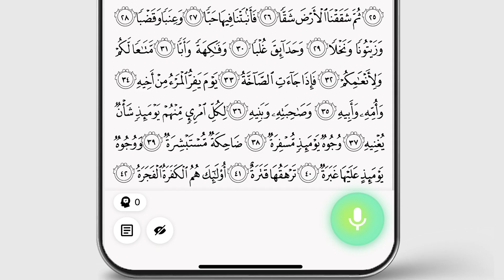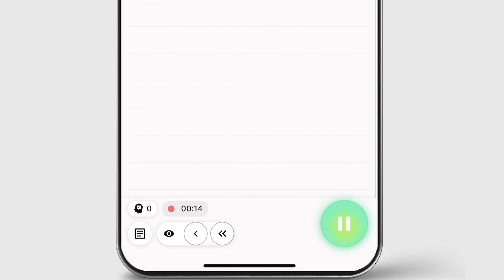Tutoriels: Mémorisation des Fautes Détectés